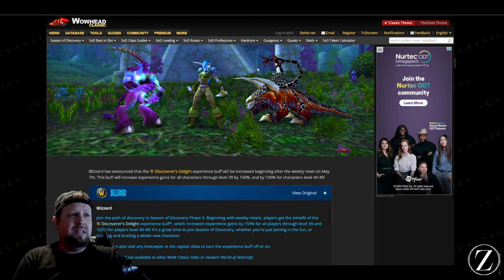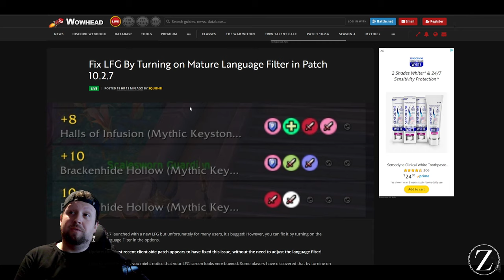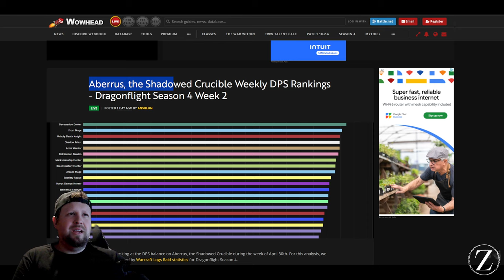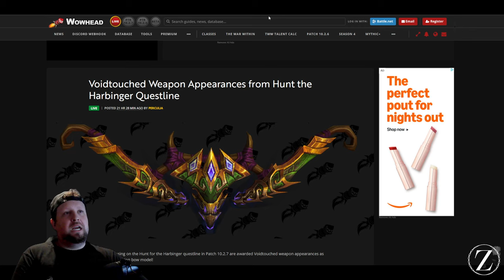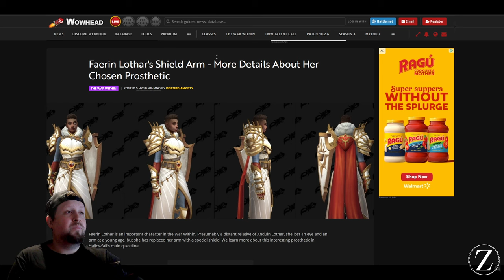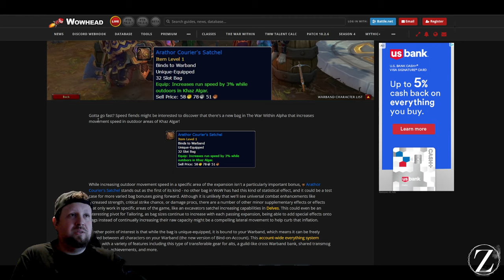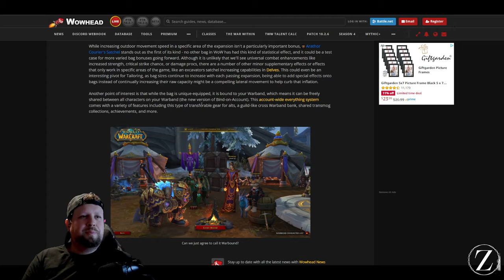WoW News: XP Buffs, DPS Rankings, & War Within Updates